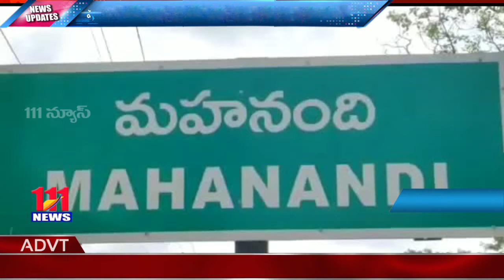శ్రీ కామేశ్వరి సహిత మహనందీశ్వర స్వామిని దర్శించుకున్న నందికొట్కూరు వైసీపీ ఇంచార్జ్ బైరెడ్డి సిదార్థ